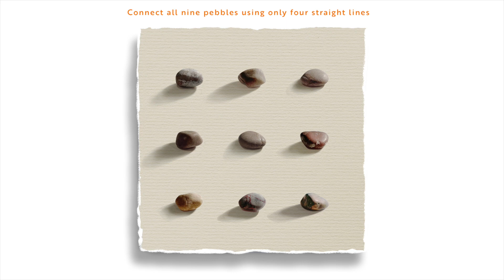nine pebbles zen puzzle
Pause the video and try and draw four connected lines to join all nine pebbles, without lifting your pen, stylus, mouse, or finger.
Sometimes you've got to think outside the box. Coming soon, an innovative holistic consulting service for projects, product launches, and startup businesses.
I've just got to cure this throat cancer thing first.
See my portfolio for a glimpse at some of my work history
If you want originals or prints of award-winning wildlife watercolors, check out my fine art